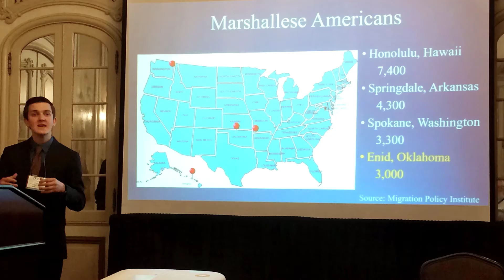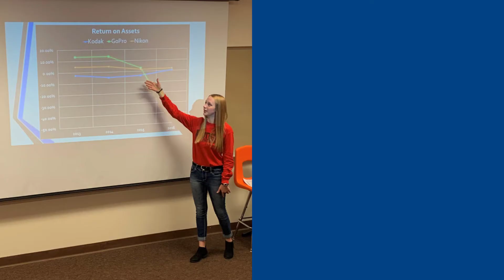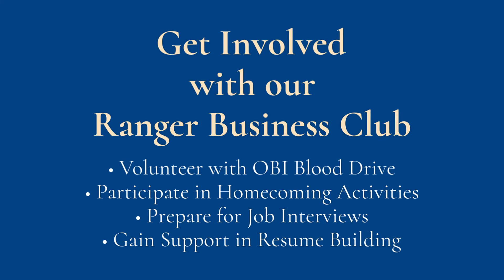Division of Business at Northwestern Oklahoma State University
Learn more about NWOSU's Division of Business!